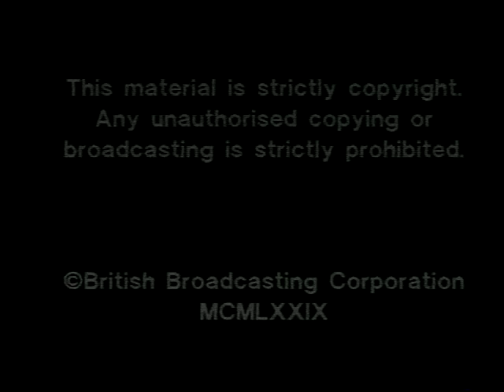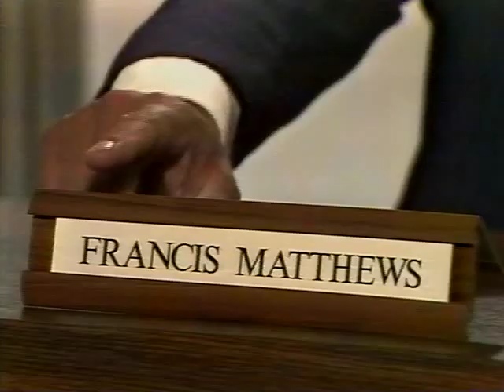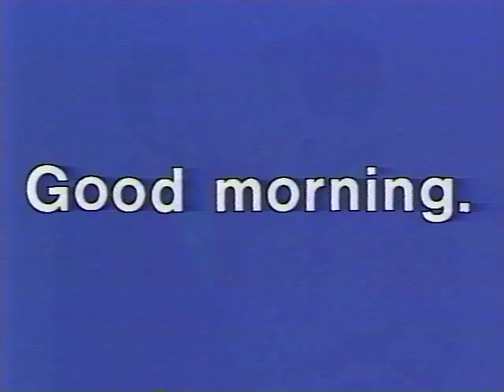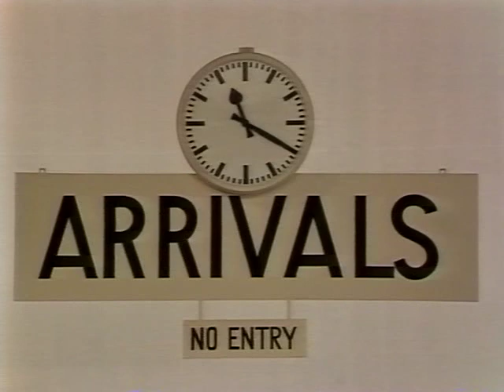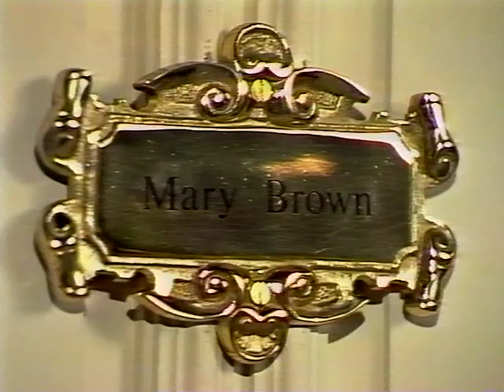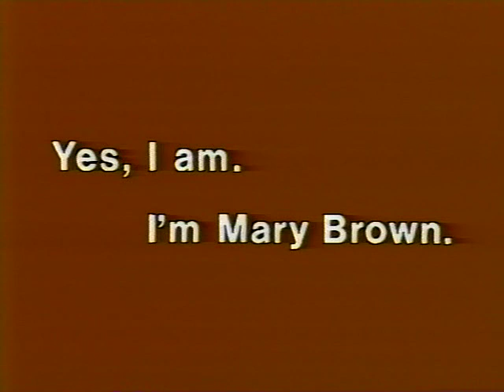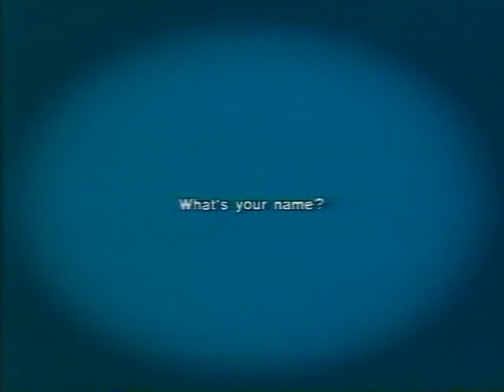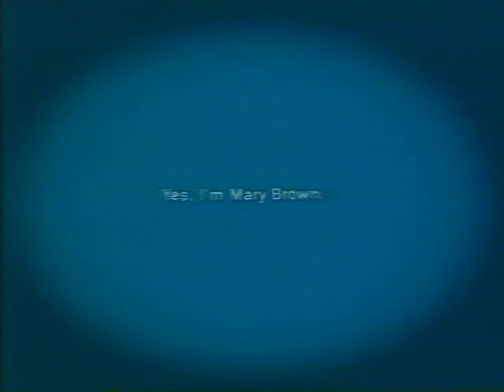Follow Me (BBC) - What's your name? Beginner part 01.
It became popular in many overseas countries as a first introduction to English; in 1983, one hundred million people watched the show in China alone, featuring Kathy Flower.[1][2]

The British actor Francis Matthews hosted and narrated the series.

The course consists of sixty lessons. Each lesson lasts from 12 to 15 minutes and covers a specific lexis. The lessons follow a consistent group of actors, with the relationships between their characters developing during the course.